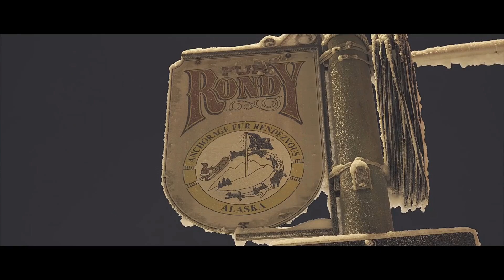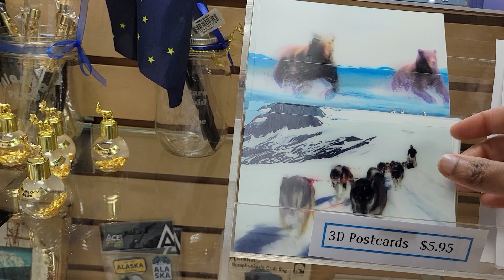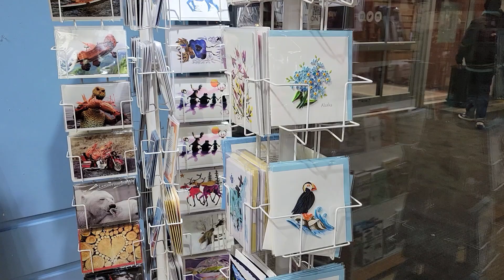Vlog achte Kado pou fet noel | Gift shopping for Christmas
Vlog achte Kado pou fet noel | Gift shopping for Christmas | vlog | @KHOVE'S WRLD

se @KHOVE_WRLD  mwen pote video kote mwen tal achte kado pou famiy ak zanmi pou fete noel la. ( shopping for christmas gifts for family and friends) fe mwen konnen kisa nou panse de video a.

footages of Anchorage AK are shot by NuttyNu